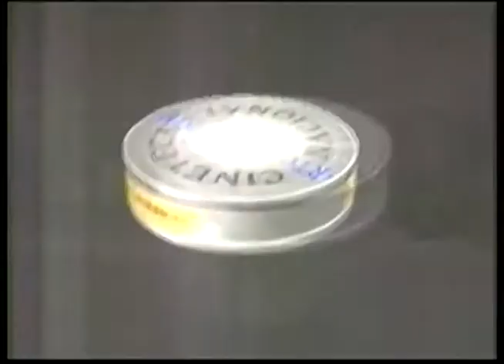Comerciales mexicanos: Cineteca Nacional 1995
Festival de cine francés